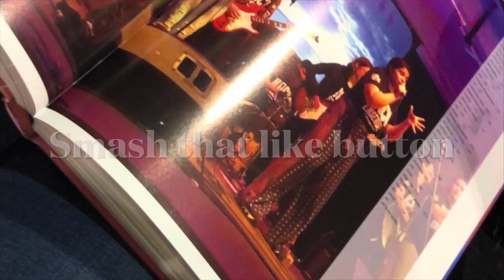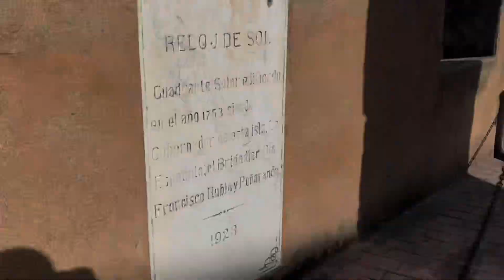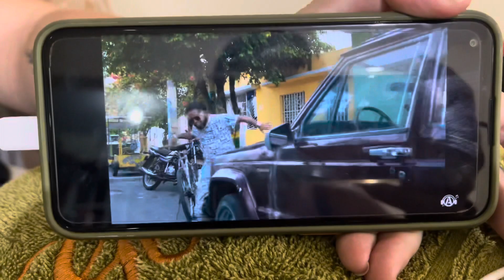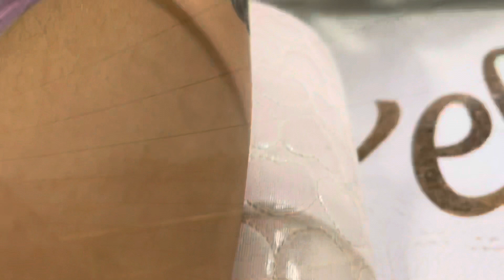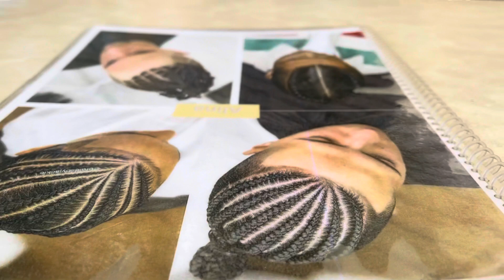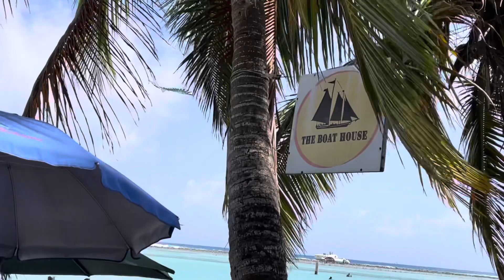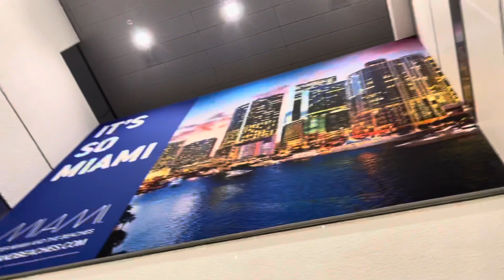WE GOT OUR TEETH DONE IN D R🇩🇴 VLOG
If you read this far ilyy god bless 🔥🙏💓